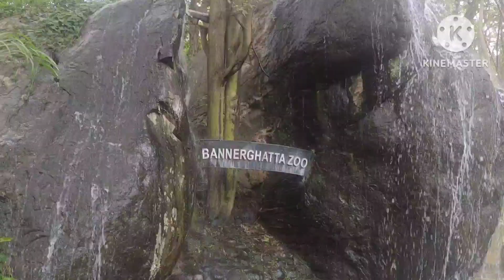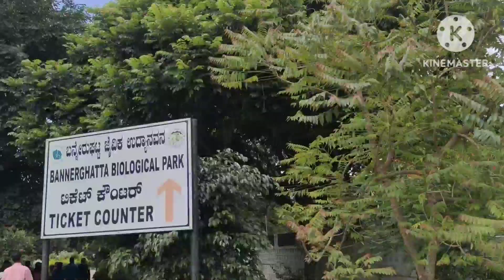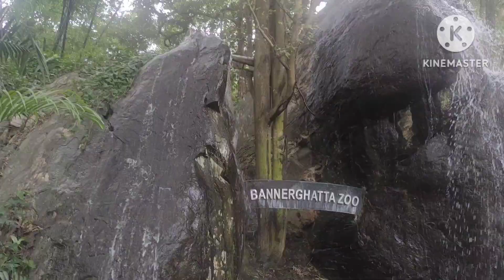బెంగళూరులో ఉన్న బన్నేరుగట్ట నేషనల్ పార్క్ అదేనండి zoo.. రండి చూసేద్దామ్ national zoo park bangalore